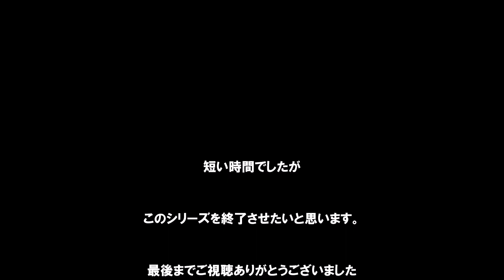【時代】一万年の時代が降る Part8【ゆっくり実況/マインクラフト】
南に行くと暖かいということで南に向かったのに
不思議ですね～～～～～

毎週月曜、水曜、金曜の１９時に動画を投稿しています。